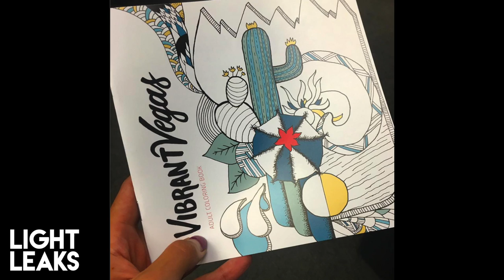Muse Moments w/ Angela Johnson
MUSE MOMENTS is an interview series that focuses on the stories of creative women to help inspire and enlighten others.

Take a moment w/ Angela Johnson. She is an artist, creative director, and the President of AIGA. Angela shares her journey of success despite facing major obstacles, as well as discussing her artwork centered around connecting with people.